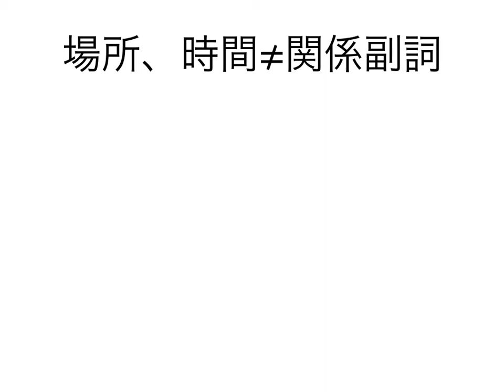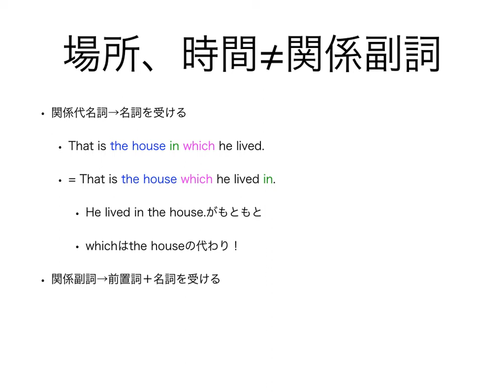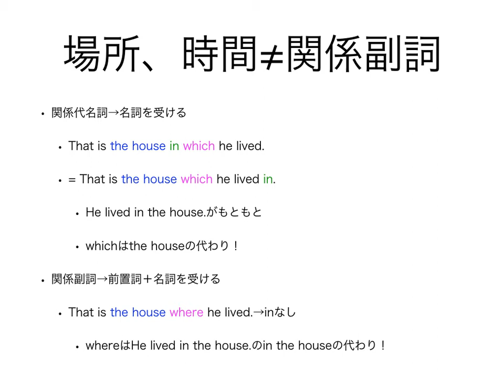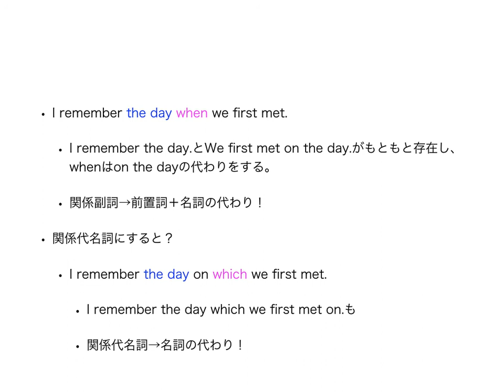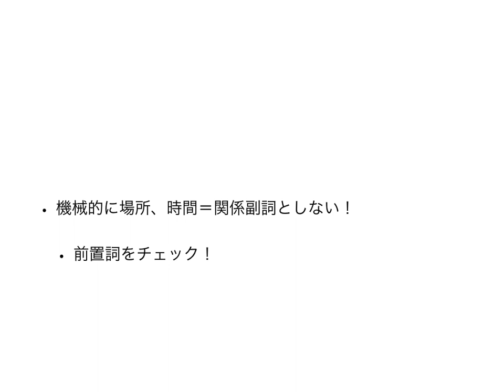関係代名詞と 関係副詞！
＊作成者プロフィール

井上大輔。TOEIC980。早稲田英文→早稲田仏文修士→上智外国語学部修士→上智博士課程在学中。英・仏・西・伊語の参考書10冊超、翻訳書3冊。現在西語c2（英検１級の一つ上）に挑戦中。L&Rのみ合格。著書一覧

＊追伸

読むだけで外国語が上達するメルマガを発行中！　無料なので、ぜひ登録を！